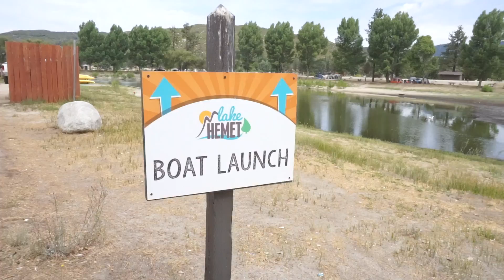CUIDADO! MI BEBÉ TIENE UNA SERPIENTE EN EL BRAZO!! SUSTOS EN EL CAMPAMENTO DE VERANO! VLOG #096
Estamos en nuestro segundo día de campamento y por supuesto las bromas no se hicieron esperar, le hicimos creer a quien se dejo que tenian un pequeña serpiente colgada de su hombro y por la tarde disfrutamos de un delicioso paseo en lancha por el hermoso lago de Hemet y todo iba bien hasta que se apago la lancha y no podíamos prenderla de regreso!

NUESTRA NUEVA DIRECCION POSTAL:

Una Familia Chilanga
13782 Bear Valley Rd. D-3 #219

HELLO MY BEAUTIFUL FRIENDS (HERMOSOS AMIGOS)!!! Nosotros somos "Una Familia Chilanga" conformada por 9 integrantes, Ulises (o mejor conocido como "el chilango guango", Eve la mamá soñadora y amante de las compras, Abby, Nathan, Oli y Julie nuestros 4 hermosos y ocurrentes hijos y nuestros 3 cachorros, shantel, peluche y Maxoso, nos encanta compartir nuestro día a día con el mundo y hacerlos parte de nuestras aventuras, no somos perfectos pero si autenticos, te invitarnos a vivir nuestras experiencias diarias!